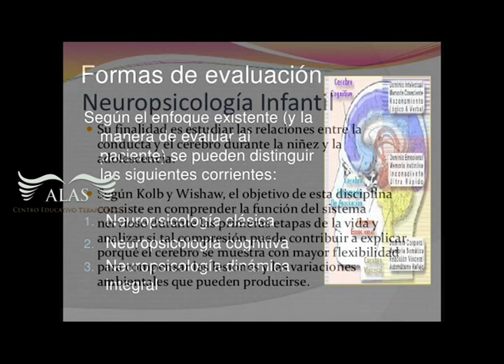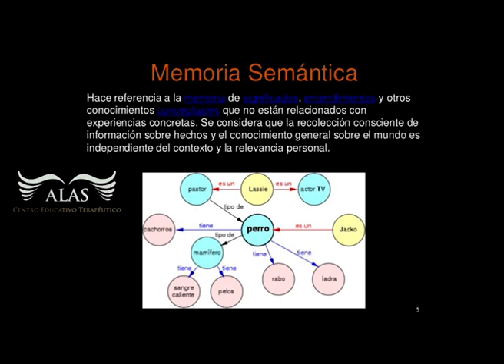ALAS Centro Educativo Terapéutico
Comenzamos a conocer los Profesionales que trabajan en ALAS